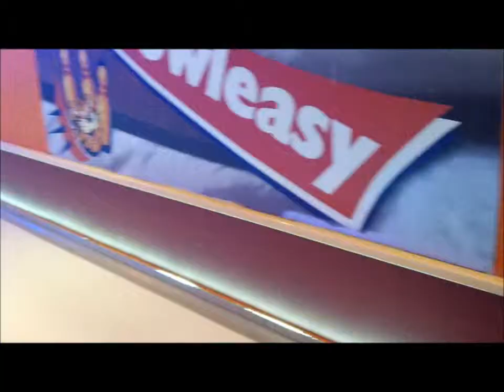tenby part 2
watch part one first this is the second part dear..